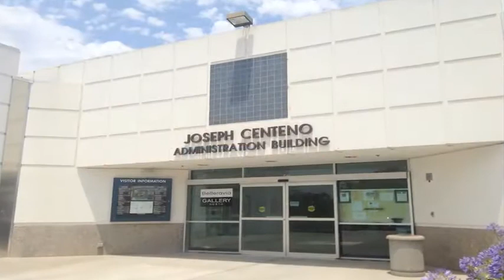Joseph Centeno Building Expansion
Joseph Centeno Building Expansion. July 1, 2013. Santa Maria, California.